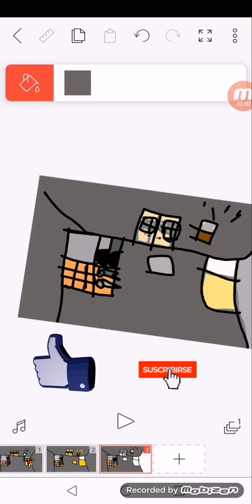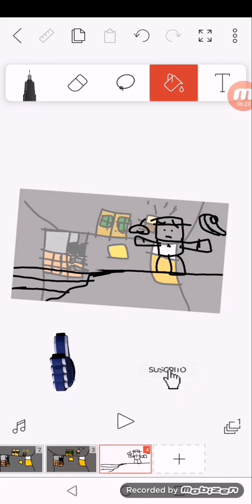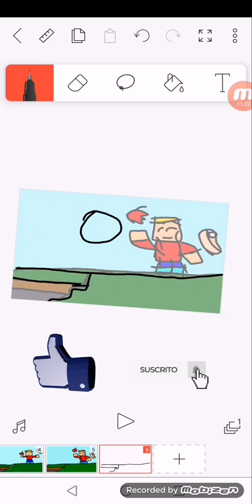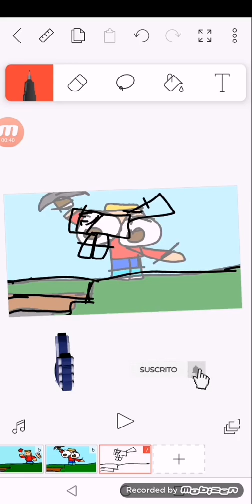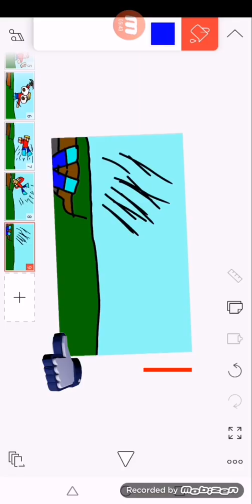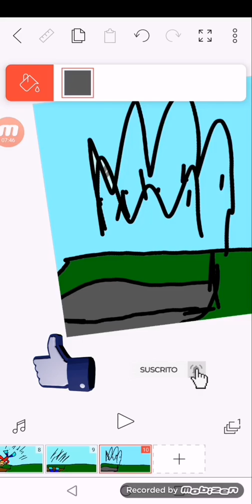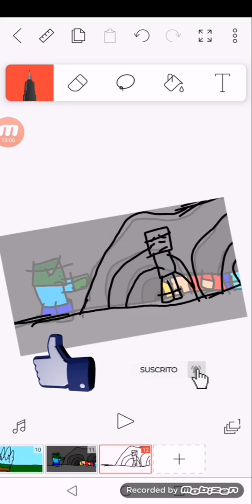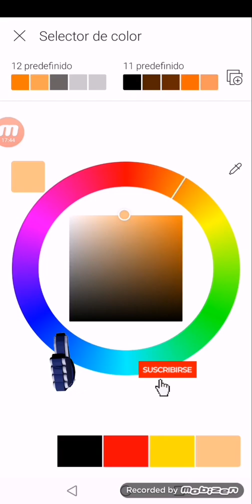Estoy creando una animación en cámara rápida y ustedes lo están viendo